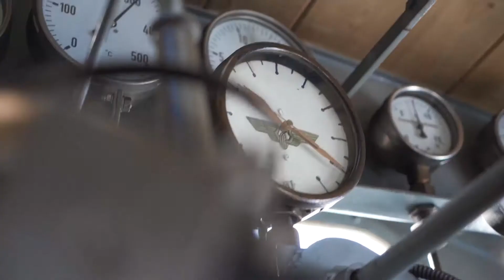SDG Sächsische Dampfeisenbahngesellschaft: Unsere Lokführer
Bei uns werden Kindheitsträume wahr: Lokführer auf einer Dampflokomotive - verantwortungsvoll, nostalgisch, abwechslungsreich